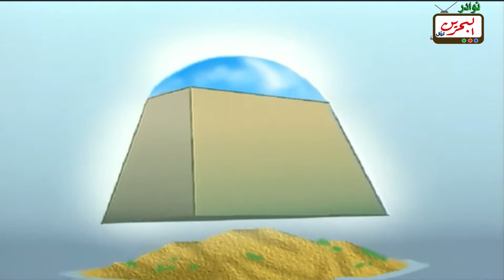مسلسل أبواب الحلقة التاسعة عشر